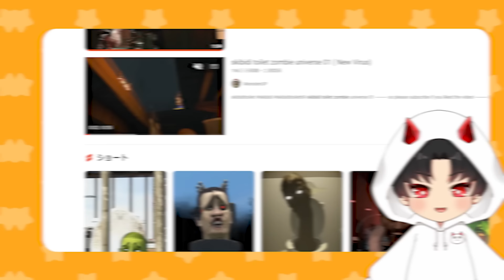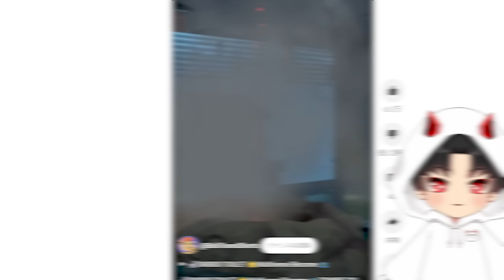新シリーズのスキビディトイレはをゾンビになってカメラマンをちぎっていた!?【 skibidi toilet / スキビディトイレ】【リアクション】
今回はスキビディの新シリーズを見てみた!
果たしてゾンビになるとどうなるのか・・・・

動画タグ：roblox